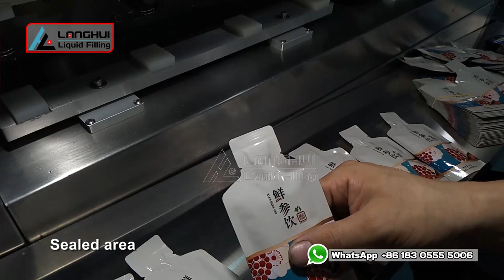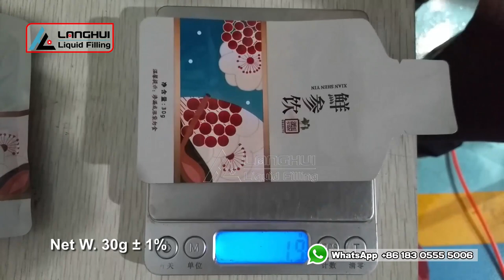BD1410C filling and sealing machine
Chapters:
00:05 Anti-drip valve and filling nozzles
00:32 No splashes No leaks
00:47 Wider plain weave sealed area, seal suitable and firmly
01:05 Net W 30g ±1%
Pneumatic piston pump feeding system
Better cost performance
More simple, smart, stable, small
More flexible: both top & side spout pouch and premade pouch
More effective
More practical
BD1410C
Easy Maintenance
24h online Service, Professional Design,  High-cost performance, reliable measurement, seal firmly, Customization Available, On-Time Delivery, 100% Quality Assured.
More details welcome to view